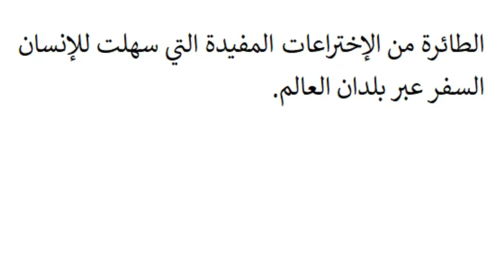تعبير عن الطائرة